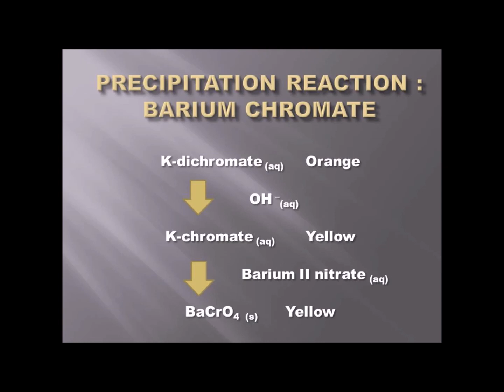How to make bright yellow Barium chromate ( Easy ).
Very easy to do method for precipitating bright yellow Barium complex.